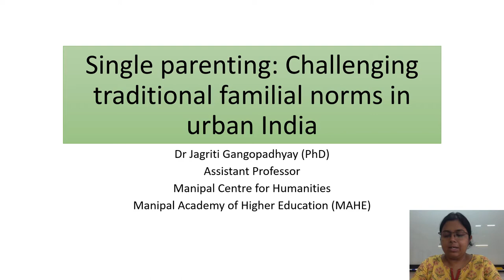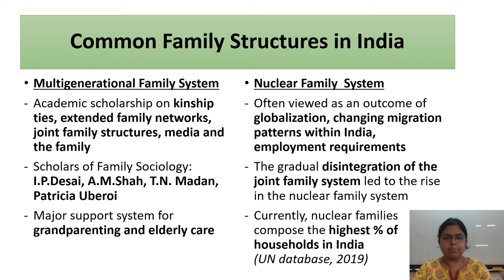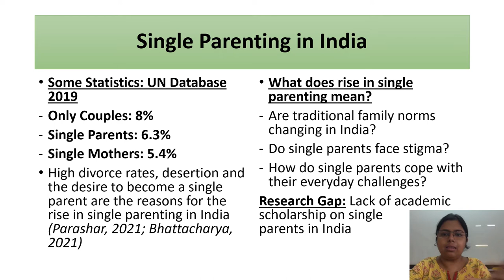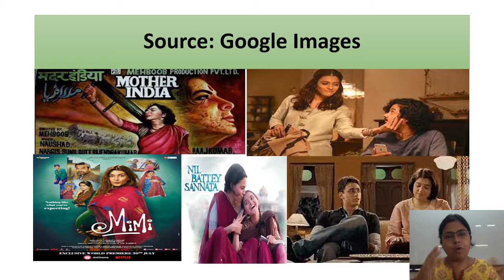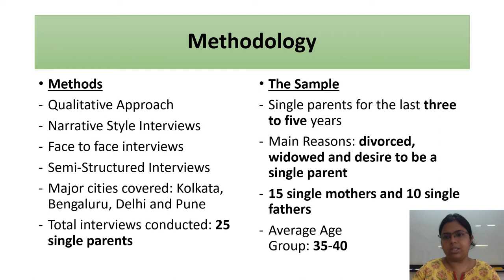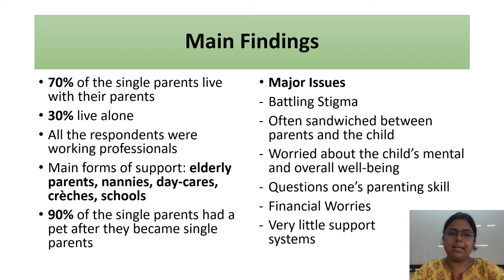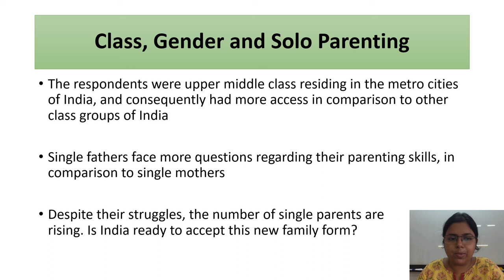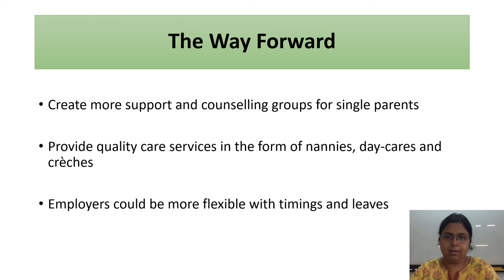Single Parenting: Challenging Traditional Familial Norms in Urban India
Presentation by Dr Jagriti Gangopadhyay (PhD), Assistant Professor, Manipal Centre for Humanities, Manipal Academy of Higher Education (MAHE) for the session entitled, "Single Parents in the Global North and South" at the "Reimagining our Worlds from Below:
Transnational Conversations on Resistance, Movements, and Transformations" conference, May 2022.